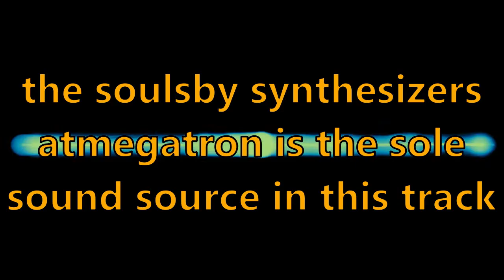Soulsby Atmegatron Song - Aireo's Theme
Here's an energetic little song which was written and recording using the wonderful Soulsby Atmegatron. I hope you enjoy it!

Everything you hear (including the drums) is coming from the Atmegatron using its 'default' firmware. Very little processing has been applied during mixing - basically nothing more than rolling some bottom end off a few sounds, so it's pretty much Raw Atmegatron you're hearing!

I hope you enjoy it - I had a blast composing and recording it!